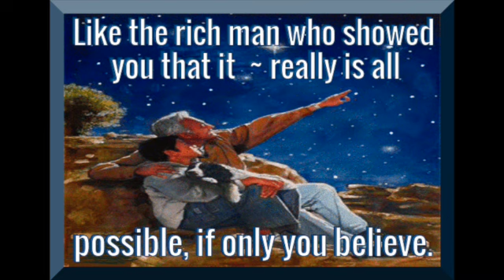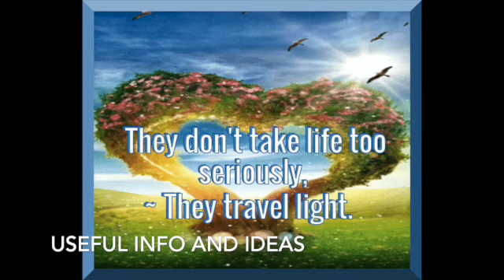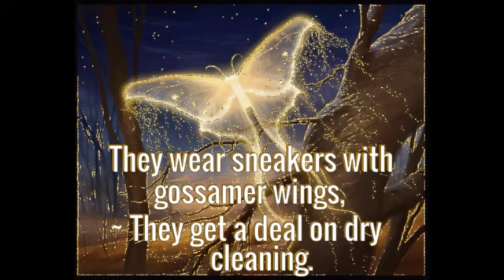What do Angels look like?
Angels among us...